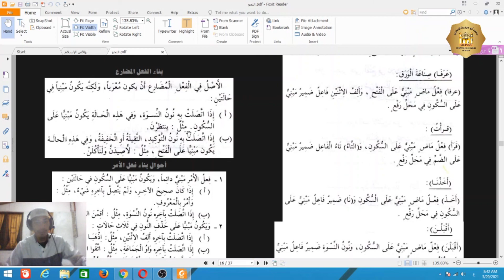G-T.14-Nahwu Shorof-X-(بناء الفعل المضارع)-Ust. Junaedi, Lc.